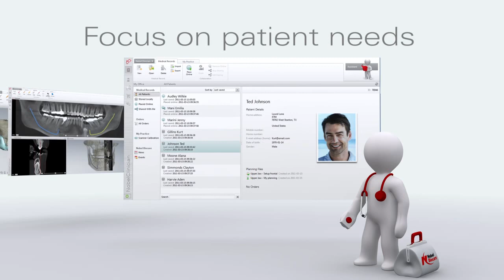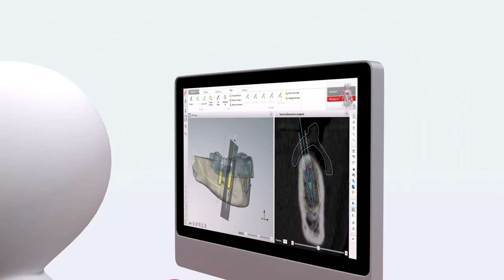Nobel Biocare NobelClinician™